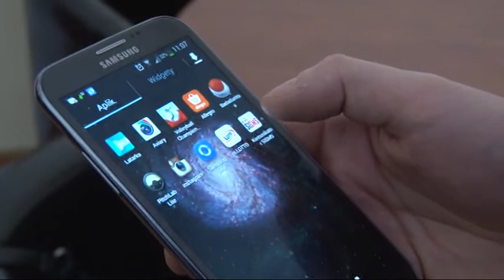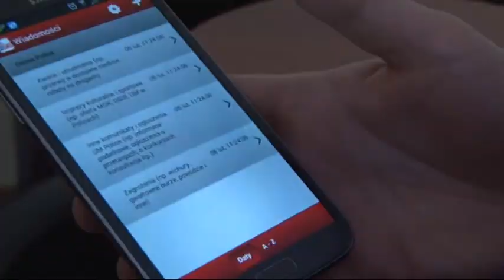Komunikator SMS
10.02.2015r. InfoPolice - Gmina Police przystąpiła do bezpłatnego informowania mieszkańców Polic o ważnych wydarzeniach.